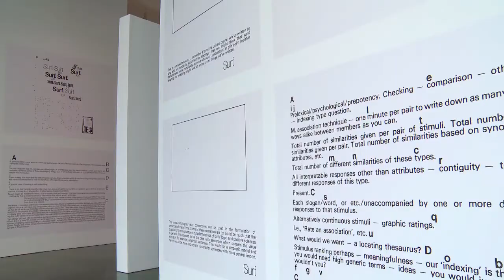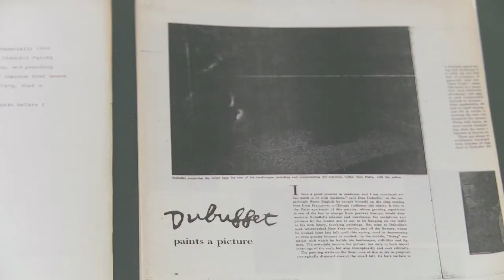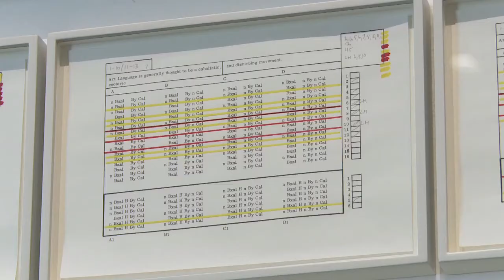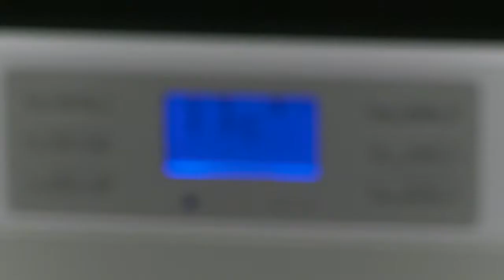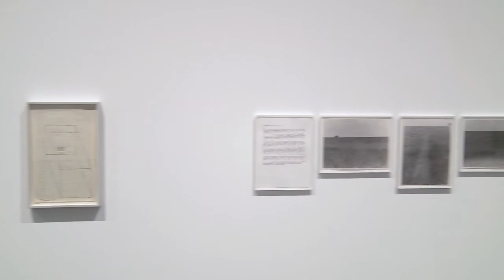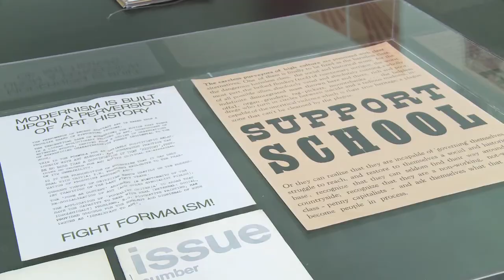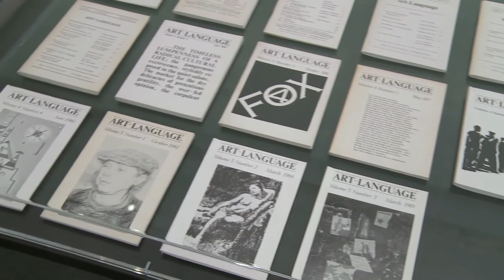Art & Language Incomplet / Incompleto / Uncompleted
La exposición presenta una extensa selección de piezas de Art & Language pertenecientes a la Colección Philippe Méaille.

The exhibition presents an extensive selection of works by Art & Language from the Philippe Méaille Collection and will be accompanied by a publication.